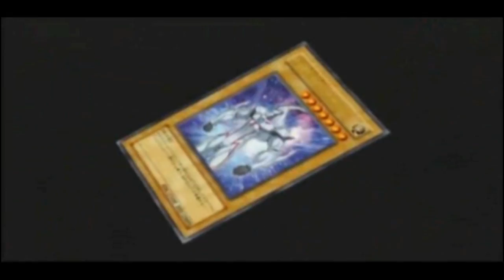10th Anniversary Abridged Trailer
Uploaded here because I am afraid of th' Japanese folks taking it down, eh-heh.

Starring:

Semisoma01 - Paradox, Yusei
ShadyVox - Jaden
LittleKuriboh - Yami, Yugi, Jack Atlas, Crow